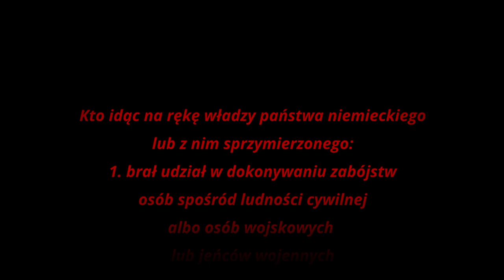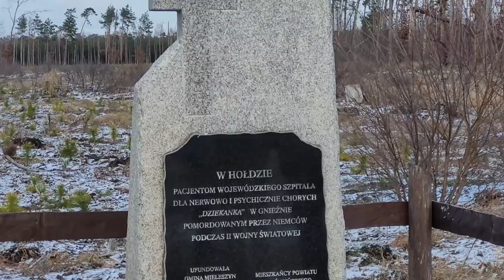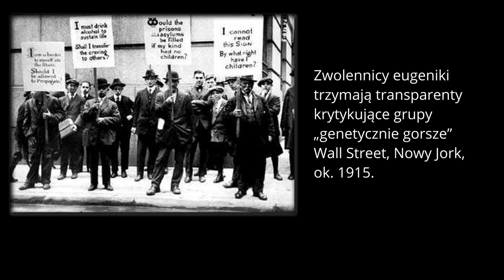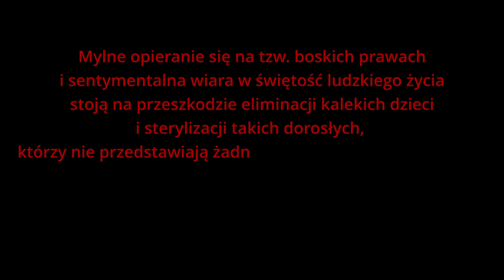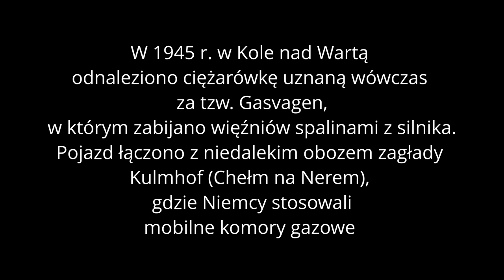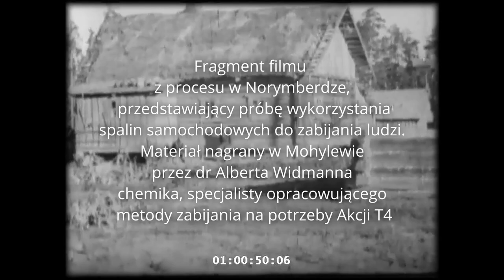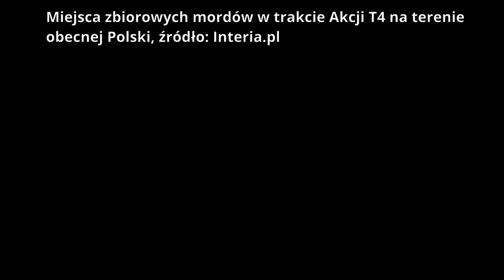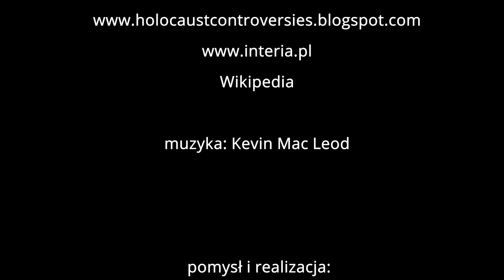Zapomniana zbrodnia. ZBRODNIA, PAŁAC I MASONI. Część 1. Tajemnice okolic Mielna.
Uwaga ! ! ! Film zawiera treści, które mogą wstrząsnąć, zbulwersować i przerazić lub wywołać inne silne emocje. Oglądasz film na własną odpowiedzialność.
Ze względu na słaby dźwięk polecam włączenie napisów.

Wyprawa do pałacu w Mielnie koło Gniezna miała być lekka, turystyczno - towarzyska z ciekawymi tematami dawnych historii. Choć zaczęło się wesoło, to w drodze spotkaliśmy ślady zapomnianej zbrodni, której szczegóły zmroziły nam krew w żyłach.

Rzeź niewiniątek, bestialstwo, ludobójstwo to niektóre słowa, które przychodziły nam na myśl, tam koło Gniezna i w pobliżu jeziora Mielno.

Ślady "Aktion T4" jakie odkrył Karol Soberski, a następnie opisał w książce "Zapomniana zbrodnia" zdumiewają nie tylko bestialstwem państwa niemieckiego z czasów Hitlera, ale także zapomnieniem na jakie skazali je Polacy po zakończeniu wojny. Wyrzucamy to z pamięci, jakbyśmy wykonywali plan Niemców, którzy chcieli zatrzeć ślady tej zbrodni.

Przepraszam za słabą jakość dźwięku,  ale materiał w większości nagrano na żywo przy silnym wietrze. Jednak postanowiłem zmontować ten film, dla wszystkich, którzy chcą poznać mroczną tajemnicę dołów śmierci. Zachęcam do włączenia napisów jeśli uznacie, że nie słyszycie wyraźnie.
Zapraszam na smutny film o ważnej historii, której nie wolno zapomnieć!

Fundacja Historyczna "Przywracamy Pamięć"
Instytut Pamięci Narodowej
US Holocaust Memorial Museum
Wikipedia

Zdjęcia współczesne:
Radosław Herman
Dorota Herman
Karol Soberski

muzuka:
Kevin Mac Leod

PS.
To pierwsza część materiałów z naszej wyprawy po Polsce. Tym razem do Mielna koło Gniezna. W drugiej części zobaczycie pałac Wendorffów oraz niektóre tajemnice jego parku i okolicy.